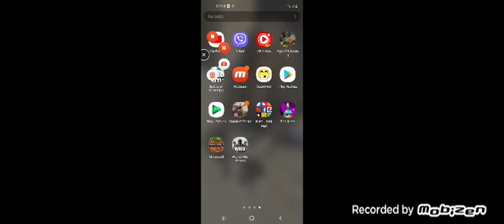nagy magyarország vissza tér!|age of history 2 végigjátszás első rész